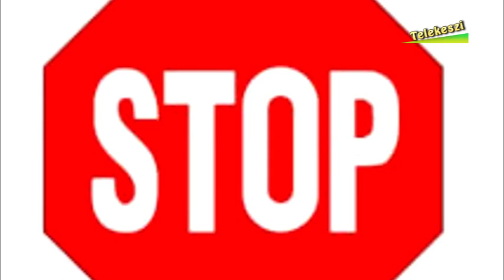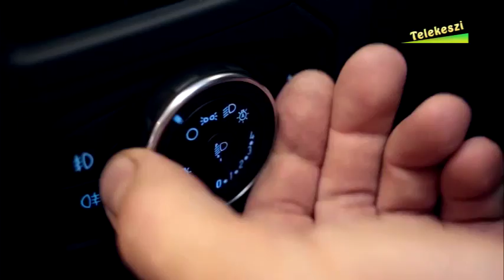Rendőrségi sajtótájékoztató az ünnepek előtt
A Dunakeszi Rendőrkapitányság Bűnügy Osztályának és Közlekedésrendészeti Osztályának vezetői tartottak sajtótájékoztatót. Az elmúlt időszak eseményeinek rövid összefoglalása után az ünnepekre való készülődés során felmerülő veszélyhelyzetekre hívták fel a figyelmet. Elmondták, a következő hetekben a Rendőrség is kiemelt figyelmet fordít mind a bevásárlóközpontok környékére, mind a forgalommal fokozottan terhelt közlekedési utakra.